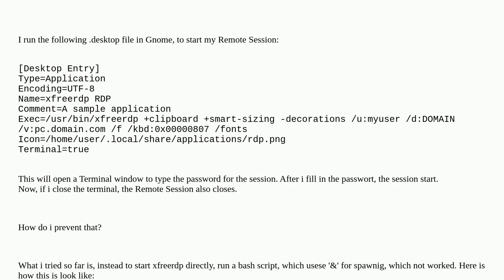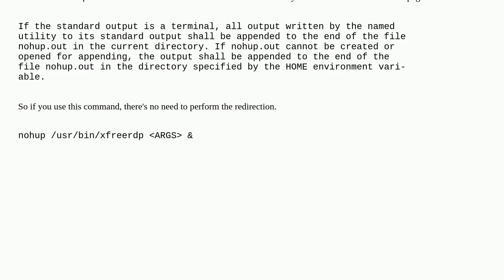fba7c12f 8876 4d8b 963e 43f90af4094c